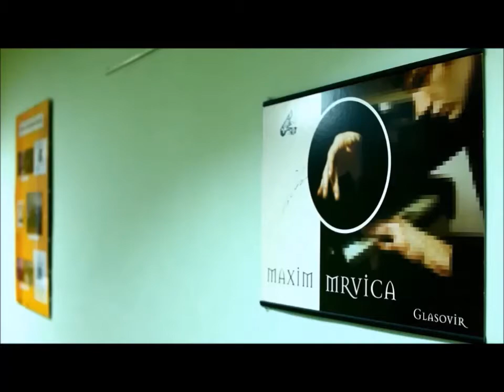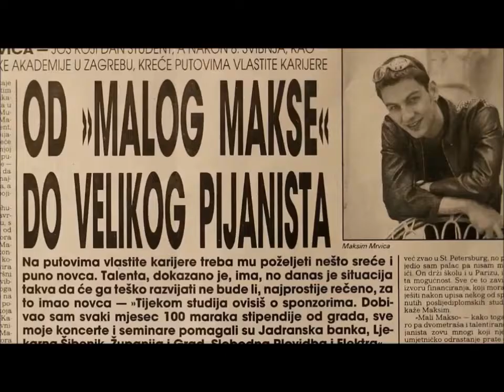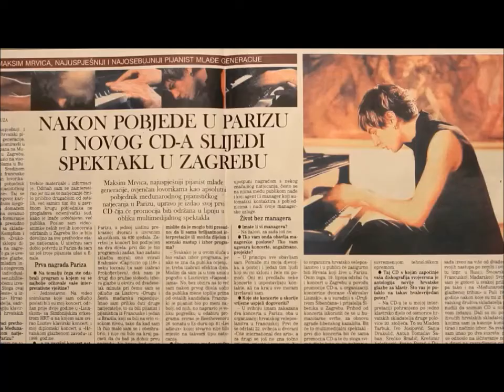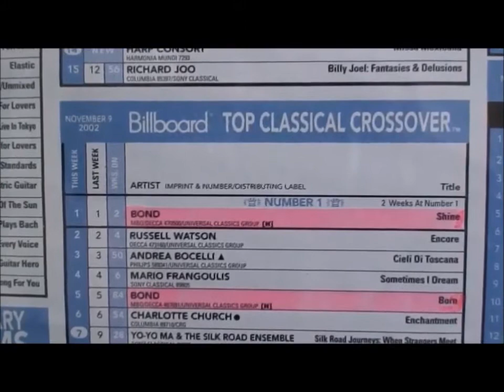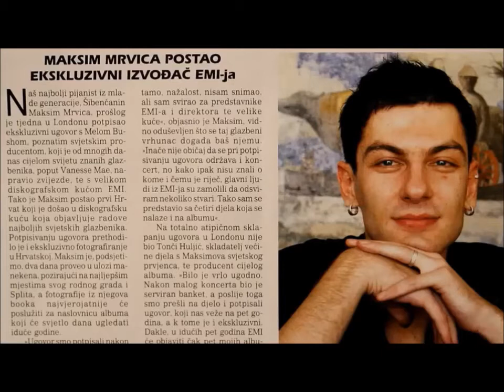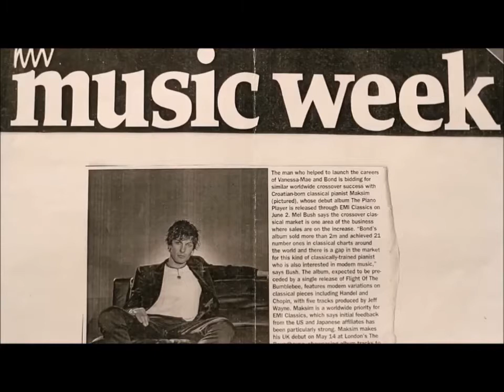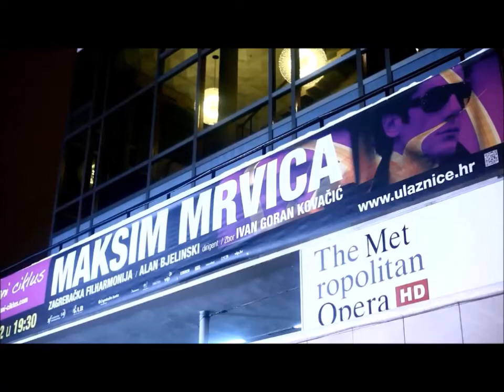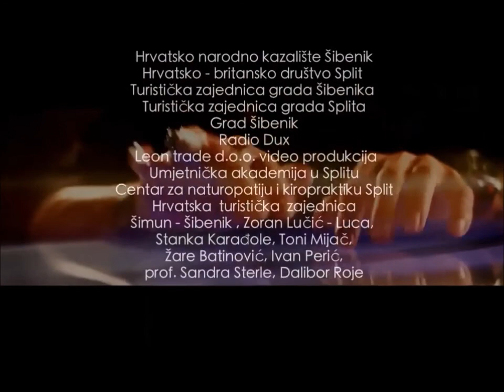Maksim Mrvica - Hrvatska Rapsodija (dokumentarni film)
Dokumentarac iz 2012. god. o životu pijanista Maksima Mrvice.